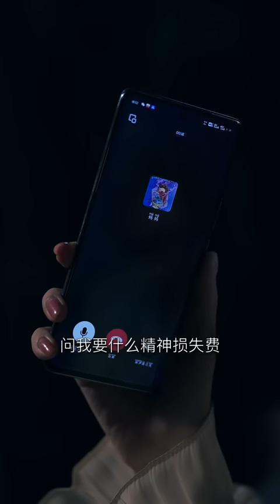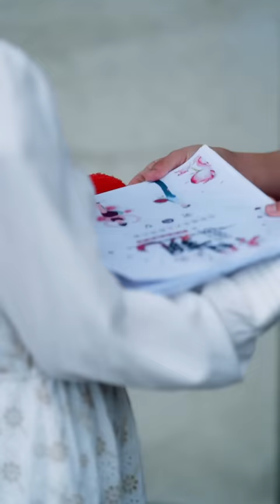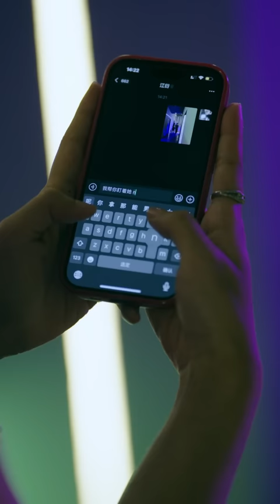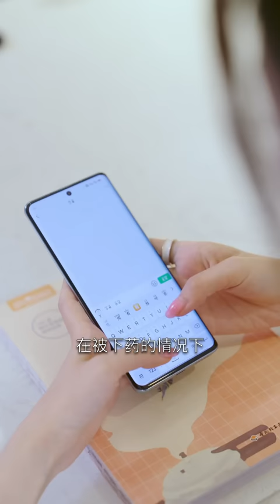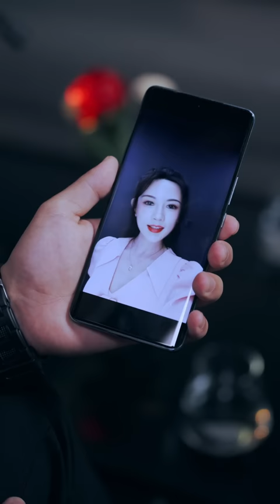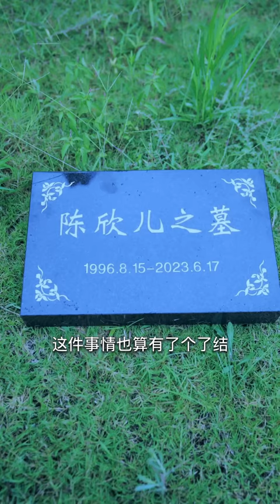【張芸💕齊天浩】《財迷嬌妻心尖寵》女孩兼職婚托被相親失敗800次的富豪一眼相中閃婚，不料倆人假戲真做生米煮成熟飯，擦出愛的火花❤️全集#短剧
劇情僅供參考，請勿模仿哦~
The plot is for reference only, please do not imitate~🥰
女主：張芸
男主：齊天浩
FL: Zhang Yun
ML: Qi Tianhao
Drama Name：《財迷嬌妻心尖寵》
Drama English Name：《The beloved wife who is obsessed with money》